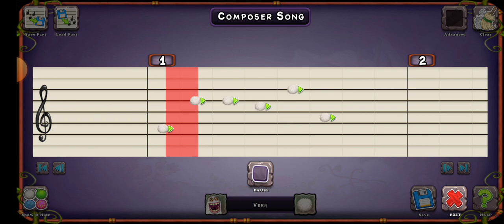Dad Plays My Singing Monsters: Overview + Happy USA Pride Day!